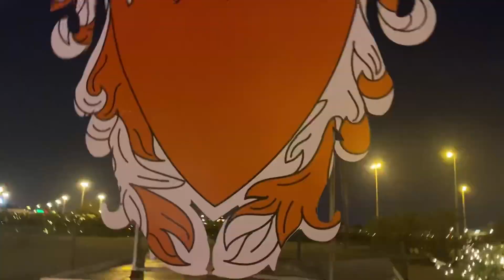Enjoying Lighting works at Isatown|Part of Bahrain National Day